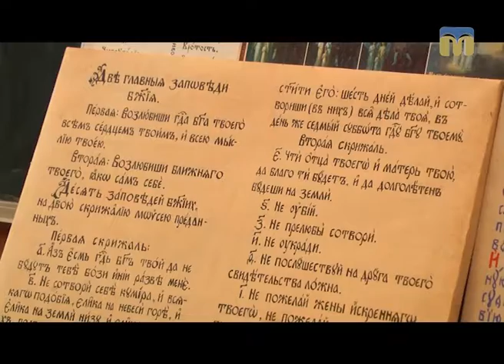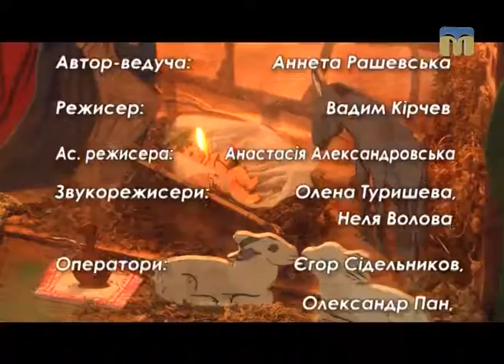Стоп-кадр. Радіймо РІЗДВУ - 08.01.2017